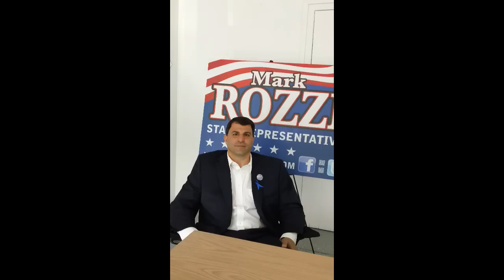Mark Rozzi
I interviewed Mark Rozzi, candidate for the Pennsylvania State House, District 126.